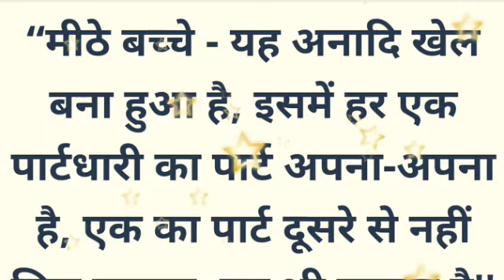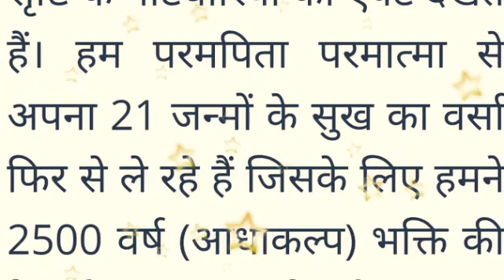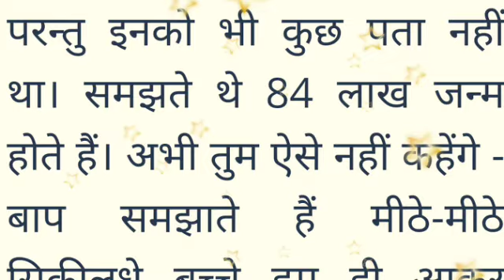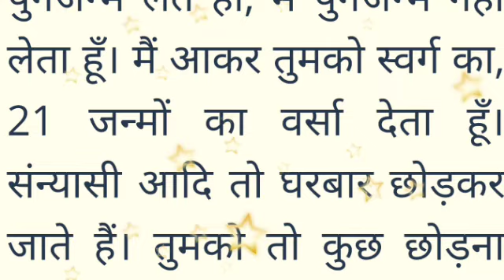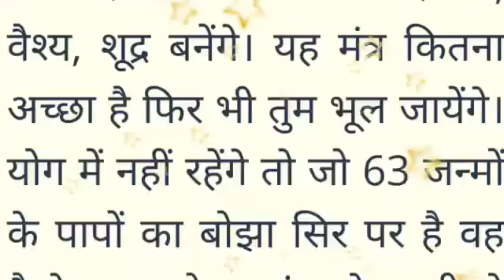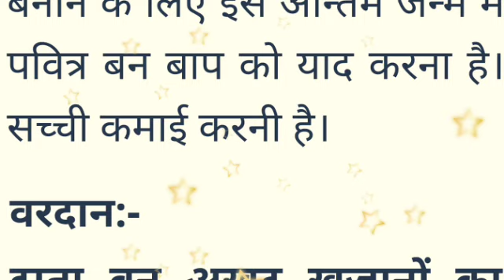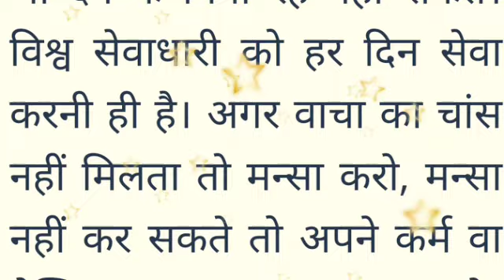आज की मुरली 3नवम्बर 2022/Aaj ki Murli/Today's Murli/dailymurli